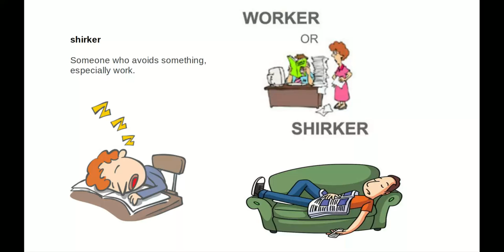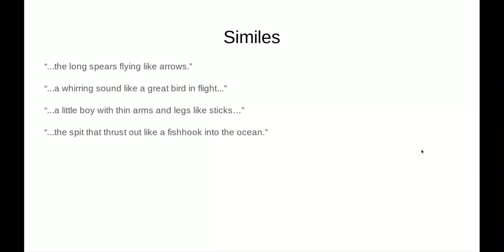Island of the Blue Dolphins VOCAB CH 5-8